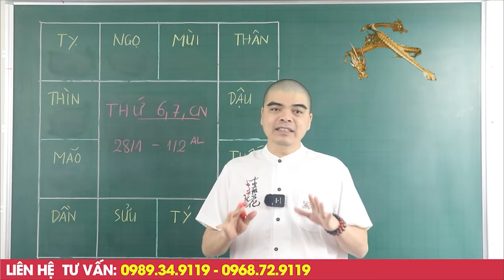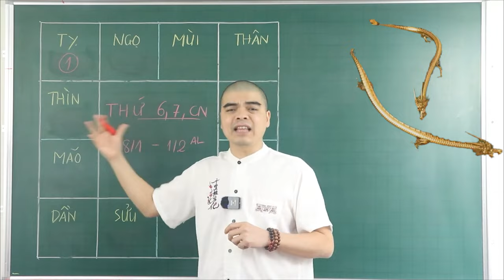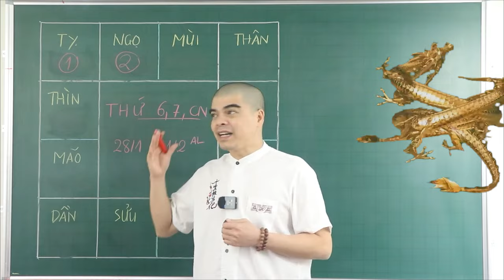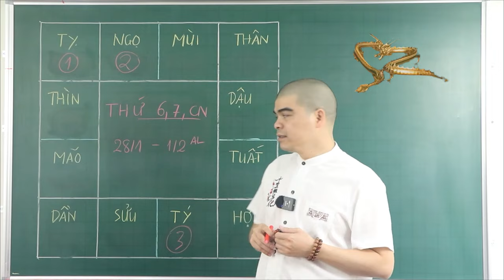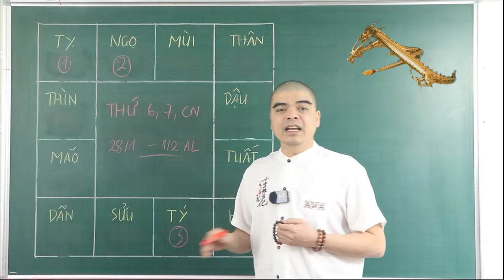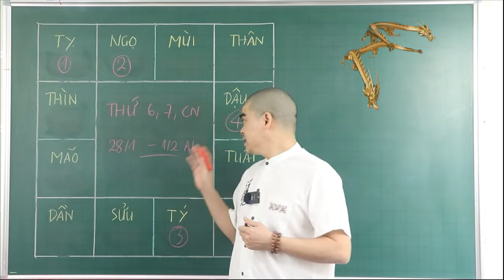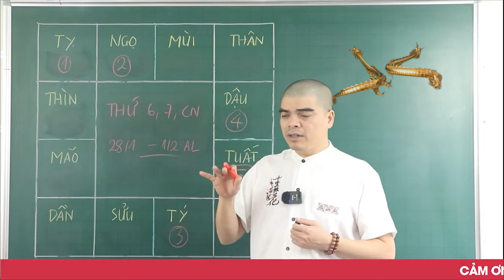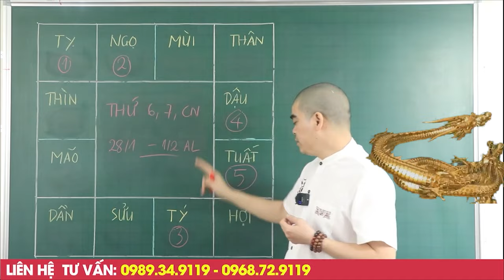Trong 3 Ngày Tới, 5 Con Giáp Bứt Phá Đổi Vận, Chạm Đỉnh Giàu Sang, Vượng Phát Tài Lộc